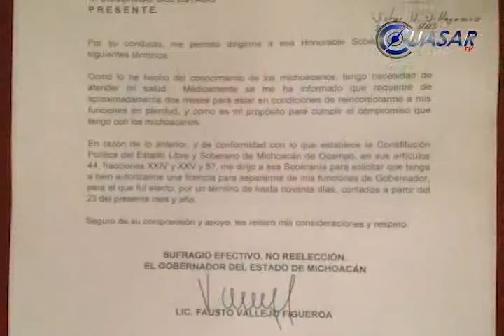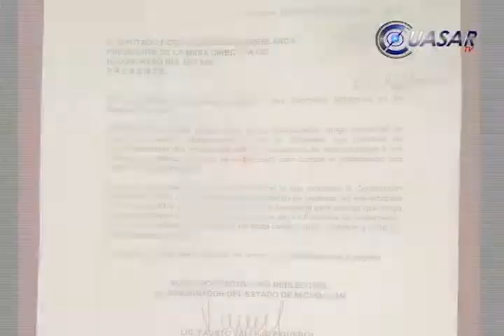Pide licencia Fausto Vallejo para ausentarse 90 días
El Congreso de Michoacán recibió la solicitud de licencia que envió el gobernador Fausto Vallejo Figueroa, que cobraría vigencia a partir del próximo 23 de abril, si el pleno de diputados avala el contenido del documento...